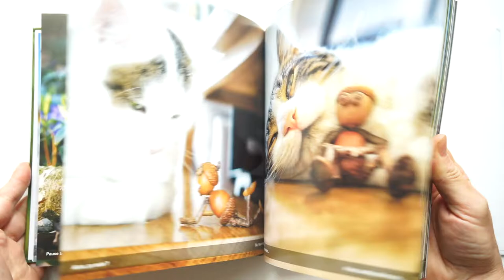English-French photographic book about acorn elves - Le peuple des chênes / Acorn Elves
A book of photographs of Acorn elves, published by OMAKE Books in France. It contains almost 160 photographs of Acorn elves with short bilingual captions (English and French).

Kniha fotografií dubánků, která vyšla ve francouzském nakladatelství OMAKE Books. Obsahuje skoro 160 fotografií dubánků s krátkými dvojjazyčnými popisky (anglicky a francouzsky).